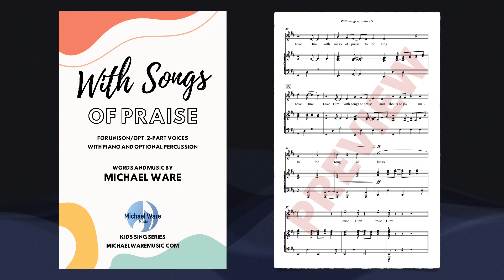With Songs of Praise | Unison/2-Part Choir Score Video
With Songs of Praise is an enthusiastic children's choir anthem inspired by the words of Fanny Crosby. Your choir will love to praise, bless, and love the Lord as they sing. Inspire your young singers with this simple to teach song. The choral score includes percussion parts.

words and music by Michael Ware